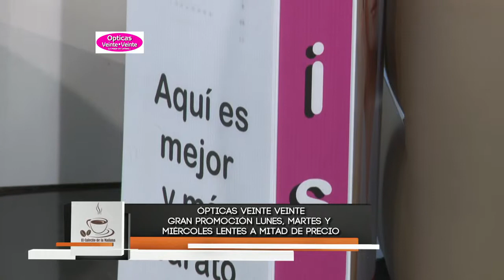El Cafecito de la Mañana 7 Abril 2014 Parte 4